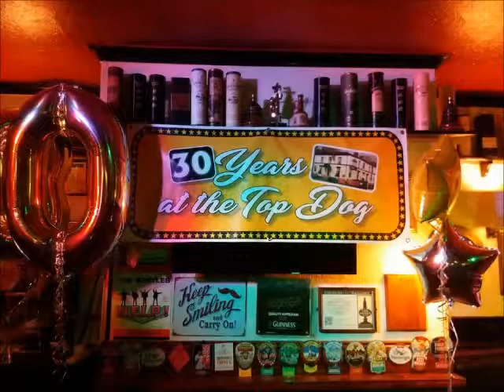Past and Present Chris and Laura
Past and Present Chris & Laura
at the Dog & Pheasant Ashton
for the Hughes' family 30th anniversary at the Top Dog